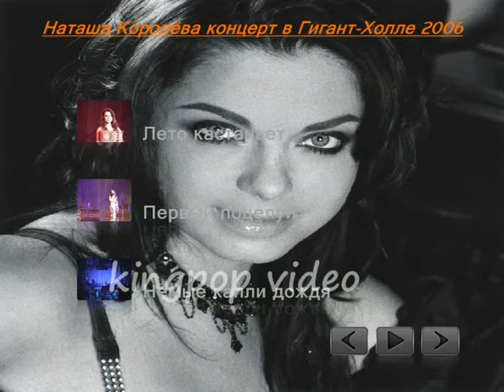Наташа Королева - Две розы в Хрустале (романс) Концерт в Гигант холле 2006 ЭКСКЛЮЗИВ премьера